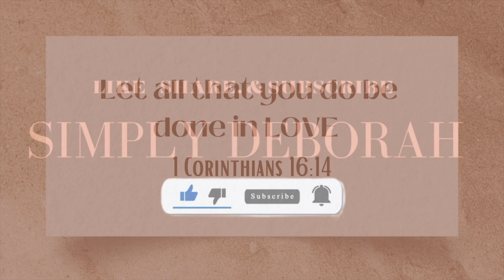OOTE | WHAT I WORE THIS WEEK | TRENDY OUTFIT IDEAS YOU HAVE IN YOUR CLOSET | HOW WOULD YOU STYLE IT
Description:
Welcome to Simply Deborah's channel, your go-to destination for trendy fashion inspiration and style tips! Join Deborah as she takes you on a journey through her wardrobe, sharing what she wore this week and how she would style it.

Join Deborah as she explores stylish looks sourced from her own closet, featuring clothing from Express, Target, Louis Vuitton, Fashion Nova, and more. Discover how to shop your closet and create trendy outfits that are both sexy and cute.

Deborah also presents a collective try-on haul of her favorite pieces, including a stunning sports jacket. Get ready to embrace your unique style, and let Deborah's fashion expertise inspire your wardrobe choices.

If you're in search of OOTD inspiration, timeless fashion tips, and a touch of elegance, don't miss this video.

Fit 1 -
Vest - EXPRESS
SKIRT-EXPRESS
Purse - YSL Kate Small YSL de Powder Chain Bag
Shoes _ Christian Louboutin Apostrophe 100 Leather Pumps

Fit 2-
Shirt- Amazon
Faux Leather Pants - Fashion Nova
Sweater -Akira
Shoes - Louis Vuitton
Purse- Gucci

Fit 3-
Shirt- Dillards
Pants - Express
Shoes - Dillards

Fit 4 -
Shirt- Express
Sports Jacket - Banana Republic
Pants -  Macy
Shoes - Louis Vuitton

Fit 5 -
Shirt- Fashion Nova
Pants - shop my closet
Purse- Amazon

DM ME AND LET ME KNOW YOUR FOLLOWING ON BOTH PLATFORMS
LOVE Y'ALL.  ( YOU HAVE 24 HOURS TO CLAIM THE PRIZE ONCE YOUR NAME IS GIVEN  )
THINGS YOU WILL FIND HELPFUL IN YOUR LIFE, COMFORT, LIVING AND BEAUTY LINKS

Links: Beauty Links on what I use daily. My new regimen is to have healthy skin.
(Personally, I don't like using it once leaves a cast, went back to Tatcha
Links  for items in my home :
THE CHAIRS WERE FROM WAYFAIR BUT OUT OF STOCK